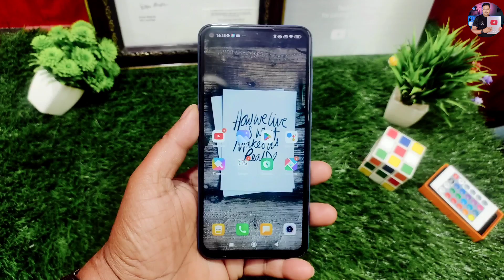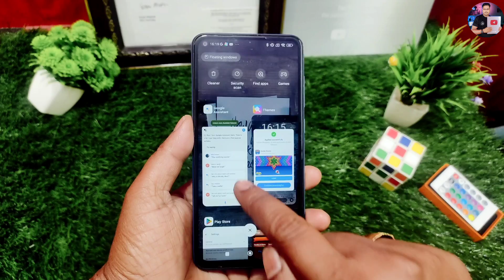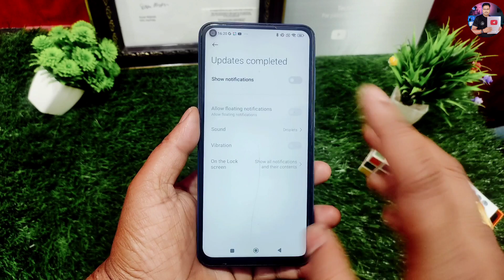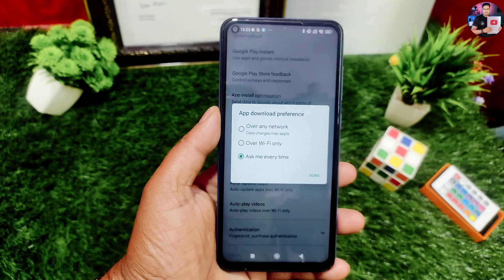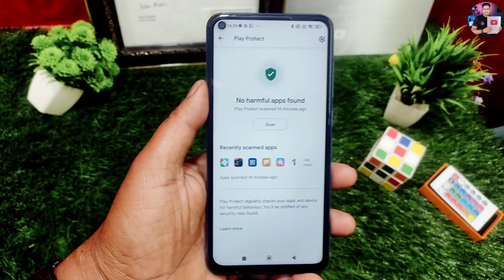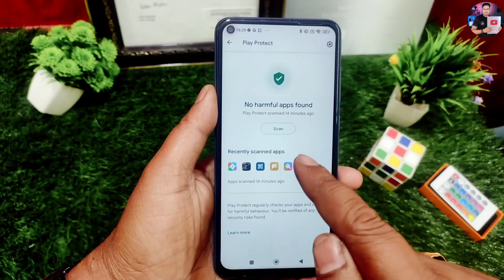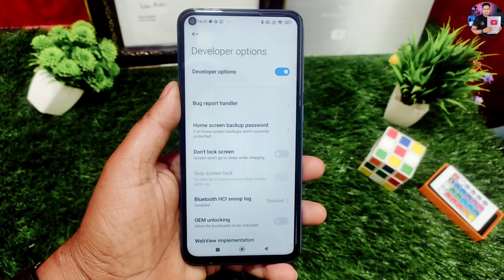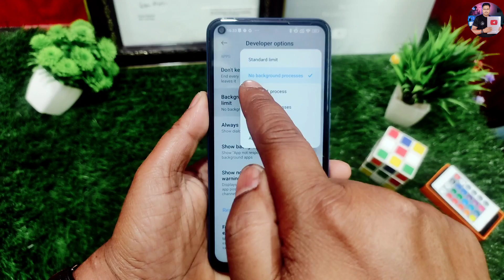Play Store की खुफिया सेटिंग To Fix 🔋 बैटरी Drain समस्या | lncrease Battery Double All Android Phone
Play Store की खुफिया सेटिंग To Fix 🔋 🔋 बैटरी Drain समस्या खतम || lncrease Battery Double Life All Android Phone

Dosto Aaj ki is video me aapko bataya hu agar aapke phone ki battery jaldi khatam ho jati hai to Aaj play store ki 4 setting kar le uske baad aapki phone ki battery jaldi khatam nahi hogi battery chalegi 72 ghante isliye video ko pura dekhe or video pasand aaye to video ko ek like or channel ko subscribe jarur kare.

Video kafi helpfull hogi agar video me batai gai app ki is settings ko accha se samjh lete hai aur apne phone me use kare to.
play Store hidden settings to fix battery Drain problem
play store ki new setting
phone ki battery jaldi kahtam ho jati hai kya kare
battery problem fix

                       Thanks 😊

😍😍Thanku 😍😍